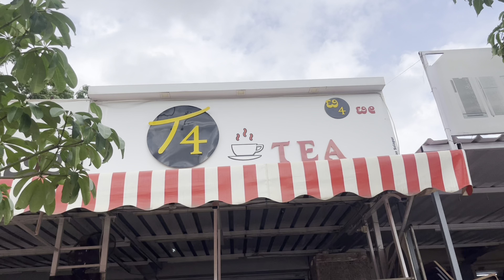Dora Ke Cute Baby’s Hogaye😍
I hope you enjoyed this video keep suppressing like this❤️

hit like.

lots of ❤